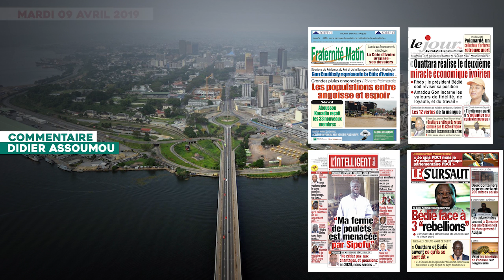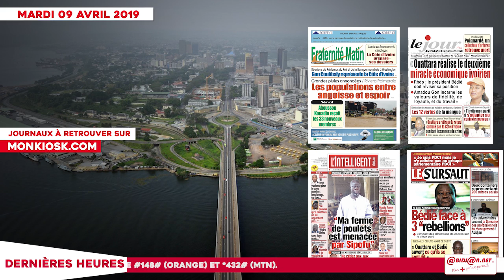Le Titrologue du 09 avril 2019 Bédié face à 3 rebellions